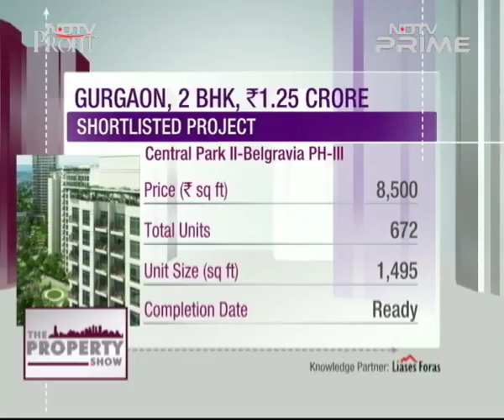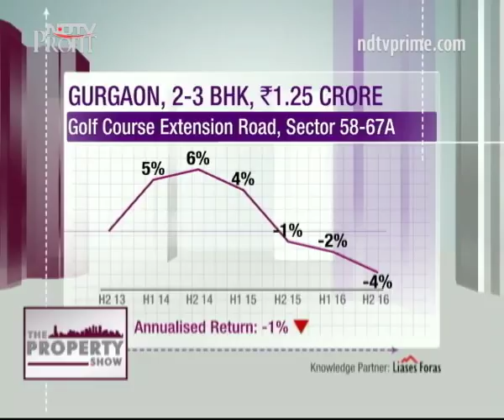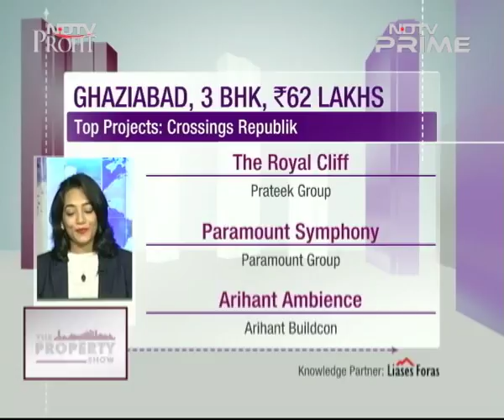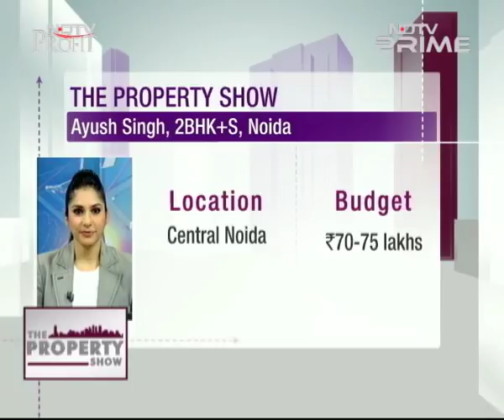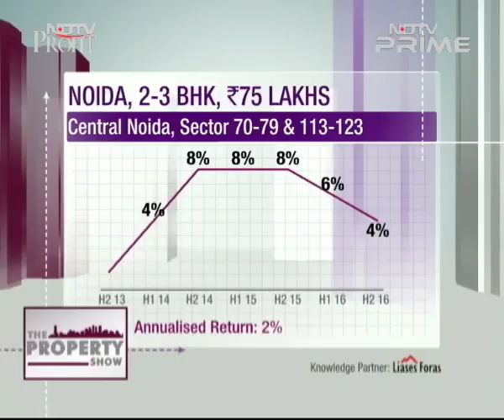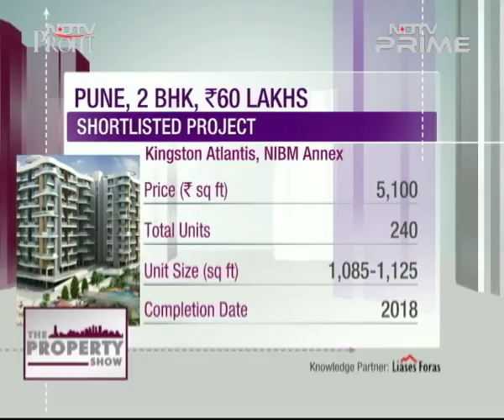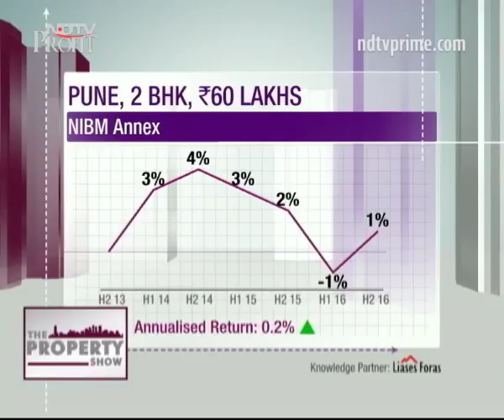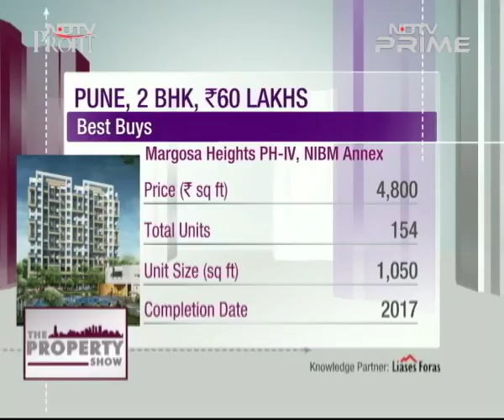Best Property Deals In Gurugram, Ghaziabad And Navi Mumbai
Your one stop shop for high end to budget segment properties in Gurugram, Ghaziabad and Navi Mumbai, make your choice.